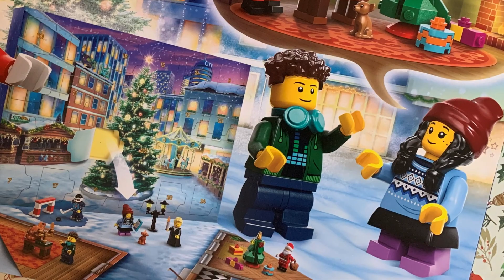LEGO ADVENT CALENDAR DAY 20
Day 20 of my Lego City Advent Calendar 2023